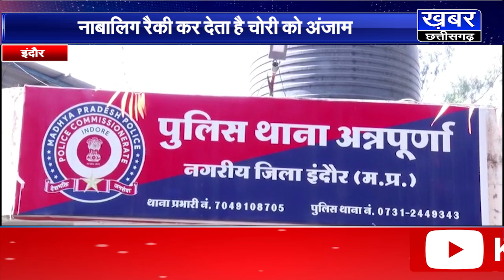इंदौर - नाबालिग ने रैकी कर चुराया लोहे का गेट, रहवासियों ने पकड़कर पेड़ से बांधा